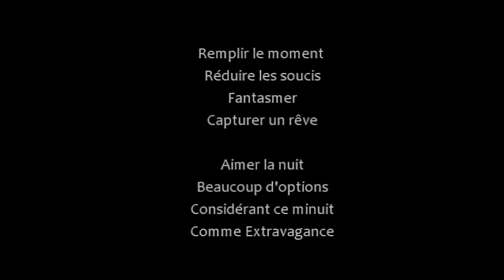"À la discothèque 5" Music Video